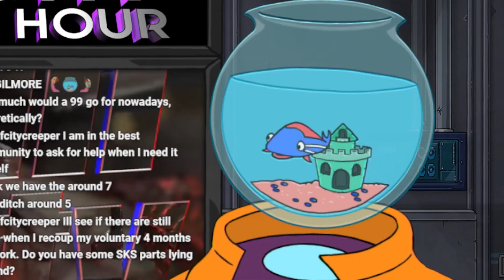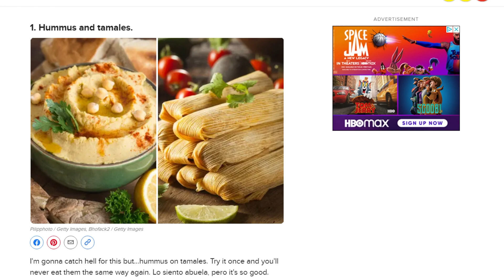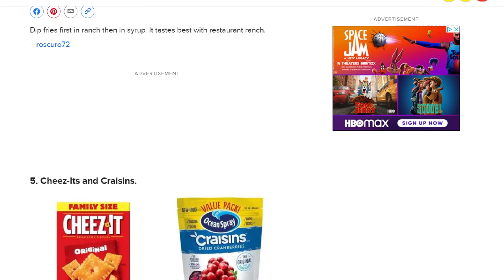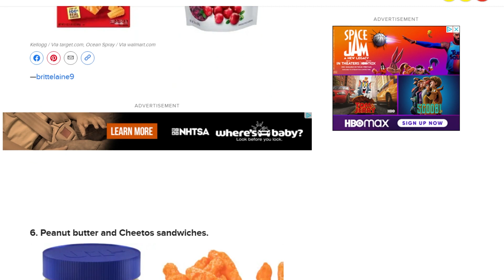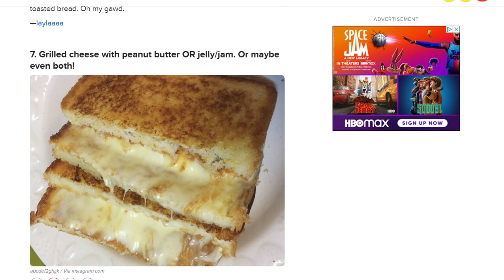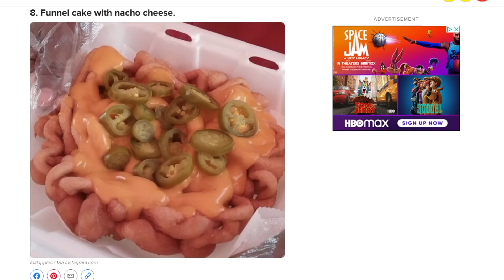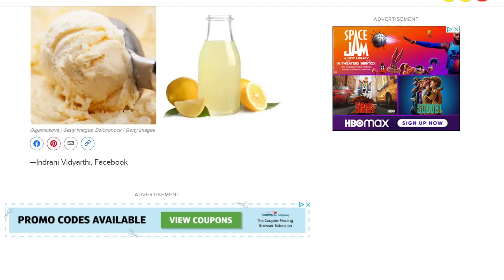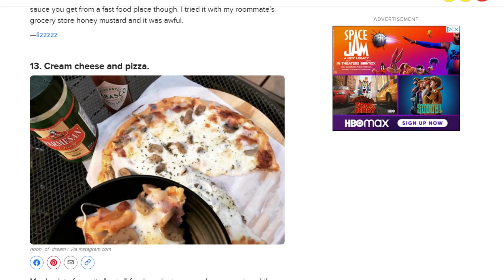Weird Food Combinations that People Swear By | FPH clips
I like pineapple on pizza, but not everyone does. Join Ghastly & Phil as they look at weird food combinations that people swear by, let the audience vote on one, and promise to try it in the future. Why do they keep setting themselves up for these things? I just wanted some green tea ice cream. Featuring Mr. ChanChan